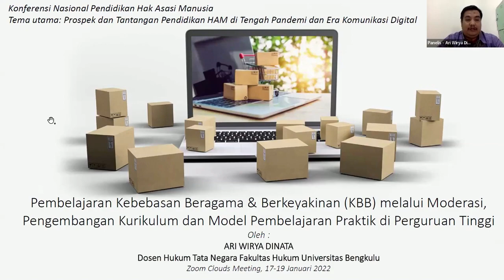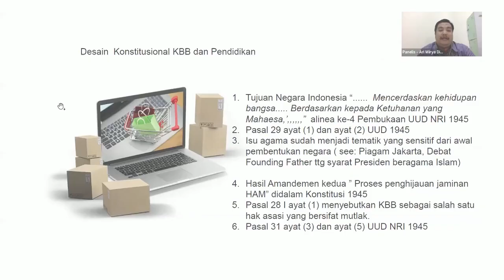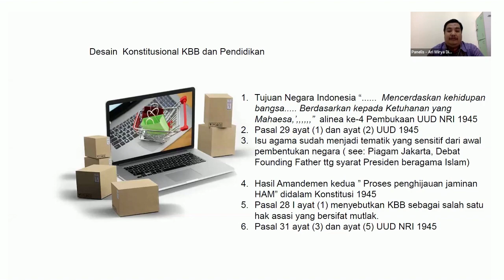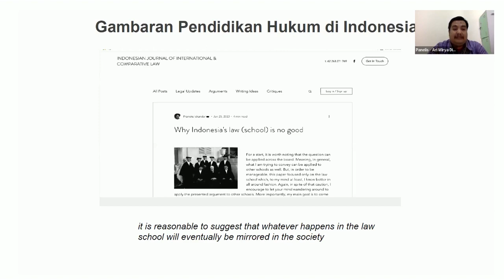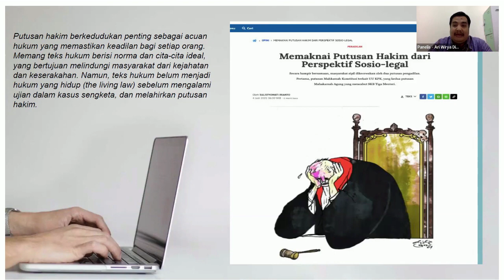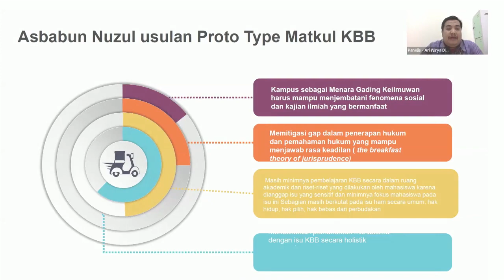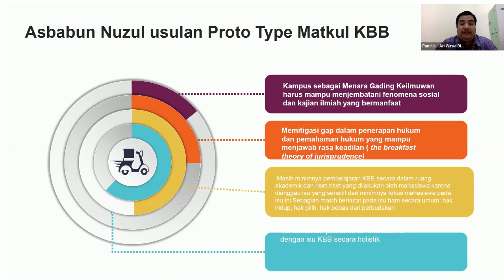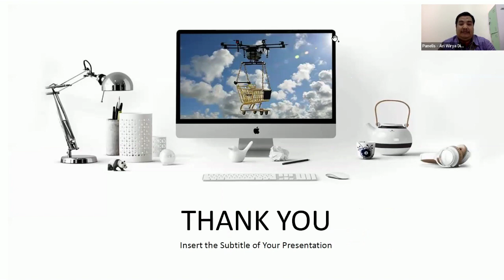Ari Wirya Dinata Pembelajaran Kebebasan Beragama melalui moderasi & pengembangan kurikulum di kampus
Ari Wirya Dinata – Pembelajaran Kebebasan Beragama & Berkeyakinan (KBB) melalui moderasi dan pengembangan kurikulum dan model Pembelajaran praktek di Perguruan Tinggi

Konferensi Nasional Pendidikan HAM diselenggarakan pada 17-19 Januari 2022. Pada Panel 6 tema yang dibahas adalah Pengajaran Kebebasan Beragama dan Berkeyakinan di Kampus/Perguruan Tinggi.

Masalah kebebasan beragama dan berkeyakinan merupakan salah satu isu yang menonjol dan problematik di Indonesia. Pemahaman mengenai nilai-nilai toleransi dan keberagaman menjadi salah satu tantangan bagaimana kurikulum dan pengajaran di Kampus dan Perguruan Tinggi mampu mendialogkan berbagai tantangan tersebut, tidak hanya dari aspek pengetahuan saja tapi juga membangun nalar dan sikap mahasiswa. Ini adalah sebuah topik menarik yang sangat relevan untuk anda yang bergerak di di kampus dan perguruan tinggi . Selamat menyimak!